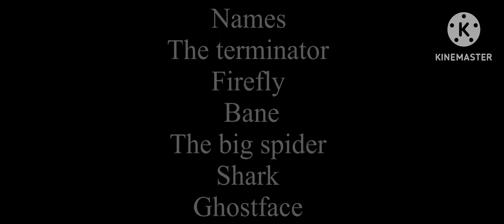Defeat of my favorite YouTube villains part 1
(Credit)